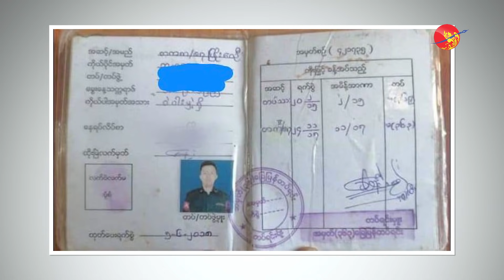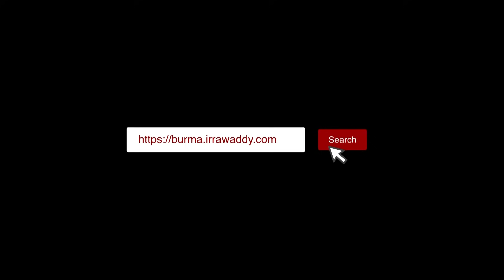ဒေါ်အောင်ဆန်းစုကြည်ကို လွှတ်ပေးပြီး ရွေးကောက်ပွဲ လုပ်ပေးမယ်ဆိုတဲ့ တပ်တွင်းဝါဒဖြန့်စာထွက်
ဒေါ်အောင်ဆန်းစုကြည်ကို လွှတ်ပေးပြီး ရွေးကောက်ပွဲ လုပ်ပေးမယ်ဆိုတဲ့ တပ်တွင်းဝါဒဖြန့်စာထွက်(ရုပ်/သံ)

ဧရာ၀တီ၊  ဩဂုတ် ၃၀၊ ၂၀၂၁

နိုင်ငံတော်အတိုင်ပင်ခံပုဂ္ဂိုလ် ဒေါ်အောင်ဆန်းစုကြည်ကို ဖမ်းဆီးချုပ်နှောင်မှုကနေ ပြန်လွှတ်ပေးပြီး ရွေးကောက်ပွဲ ပြုလုပ်ပေးသွားမယ်ဆိုတဲ့ ဝါဒဖြန့် ကြေးနန်းစာ တစောင် စစ်တပ်တွင်း  ပြန့်နှံ့လျက်ရှိပါတယ်။

 ဩဂုတ်လ ၂၉ ရက်၊ ည နေ ၅ နာရီနောက်ပိုင်းက ကာကွယ်ရေး ဦးစီးချုပ်ရုံး (ကက) ကြည်း နေပြည်တော်ကနေ စစ်ဒေသတိုင်း တပ်ရင်းတပ်ဖွဲ့ အသီးသီးထံ ဖြန့်ဝေပေးပို့ခဲ့တယ်လို့ သတင်းတွေ ထွက်ပေါ်နေပါတယ်။